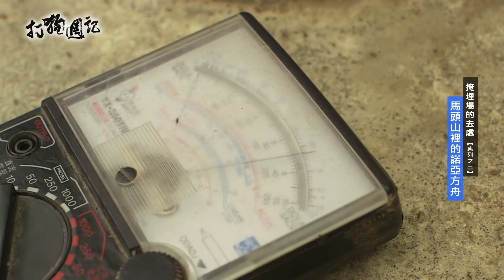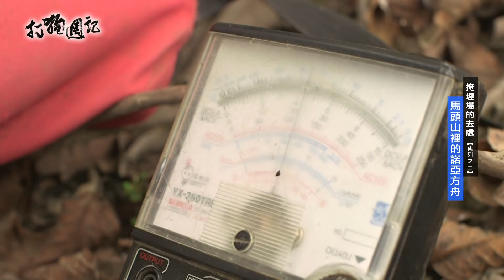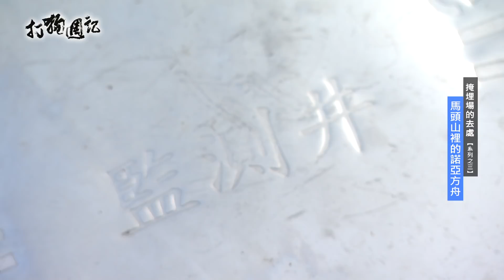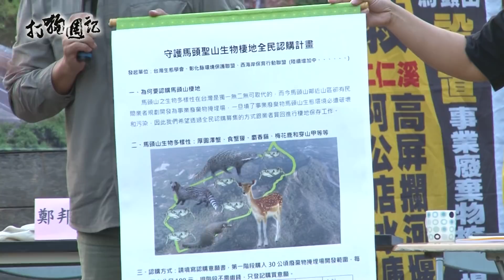1070309 【打狗週記】 馬頭山裡的諾亞方舟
馬頭山設立事業廢棄物掩埋場的環評案將在3/2做出結論，自救會選在環評會前來到高雄市政府陳情，對於廠商於環說書中作的生態調查、監測水井等內容提出質疑。拿出自行監測的影片與數據佐證，居民帶著我們走入馬頭山中，隨處可見食蟹獴吃過的厚圓澤蟹的碎殼、以及麝香貓的排遺，馬頭山是否有豐富的動植物生態，看在台灣生態學會理事長楊國禎以及陳玉峯的眼裡，這些都是鐵錚錚的證據，但能否說服環評委員，仍是未知數。